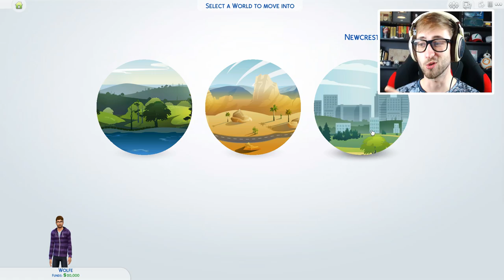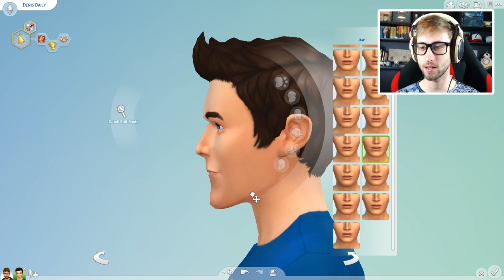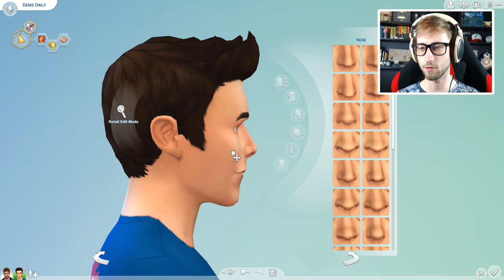A NEW BEGINNING - Sims 4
Join me as i make the gang in Sims 4!

If you'd like to see more Roblox videos like Work at a Pizza Place, Guess The Emoji, Phantom Forces, Roblox High School, Yandere Life,  Save DanTDM, Apocalypse Rising, Life in Paradise, or even the Plaza, be sure to click subscribe! :D